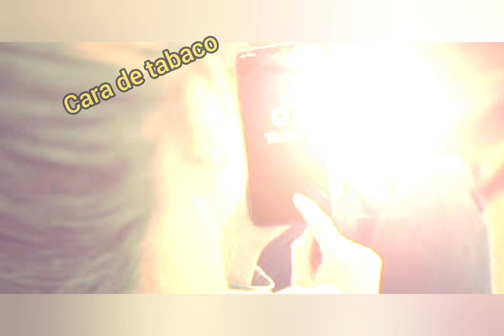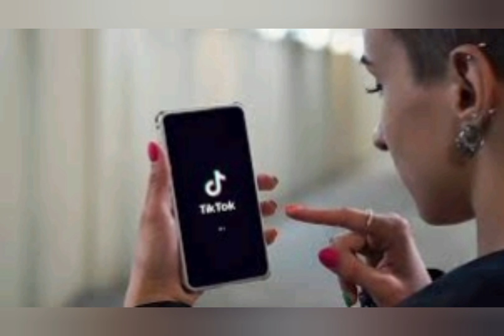Cara de Tabaco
Quando os casais estão chateados,  criam apelidos carinhosos...
Música cara de tabaco.
Comp. Dallas Influencer.